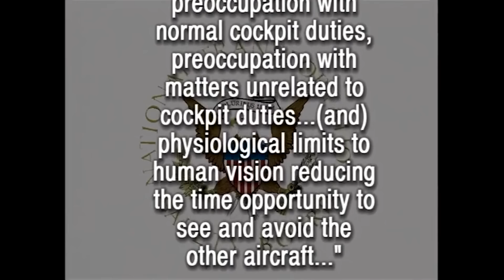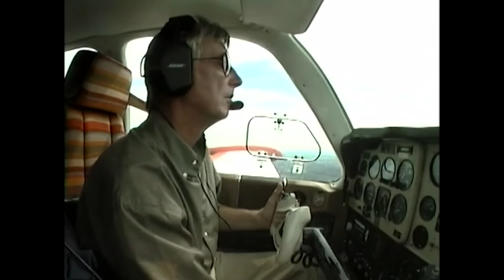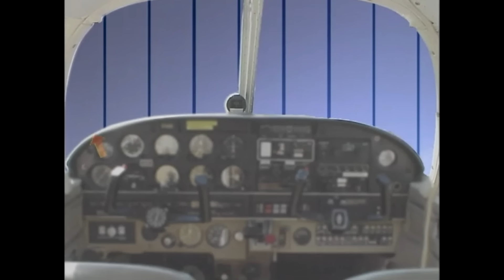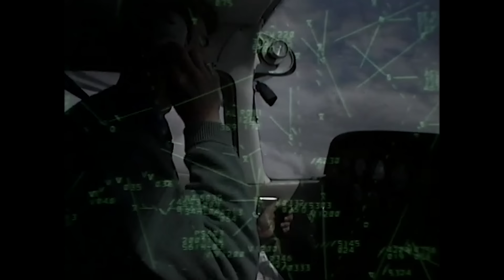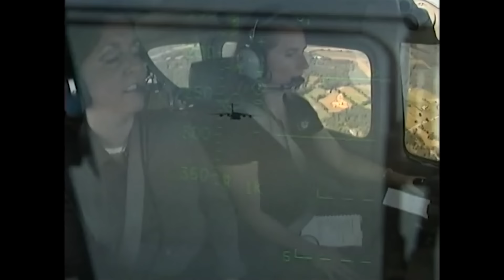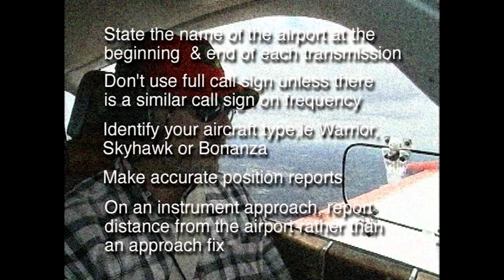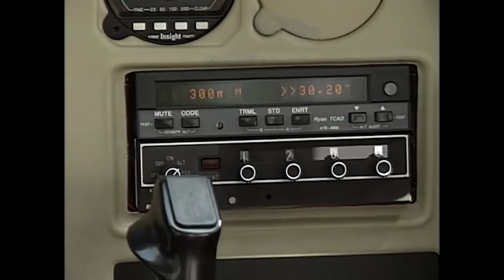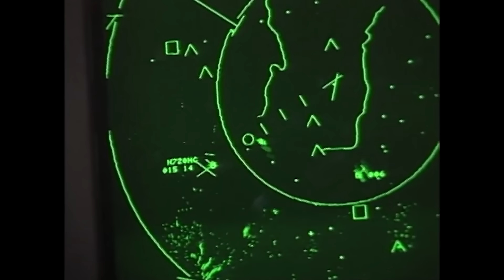FROM THE ARCHIVES: Collision Avoidance (2000)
Pulled from the AOPA Air Safety Institute archives, Collision Course: Avoiding the Close Encounter VHS provides great tips for seeing and avoiding other aircraft. Although the video was produced before ADS-B technology development was completed, the same scanning techniques and collision avoidance concepts discussed are still relevant today.

A Message from ASI Staff:

We share a deep passion for aviation safety. As compassionate pilots, we bring together safety research, analysis, and knowledge in creative ways to share aviation safety education with you—with the ultimate goal of one day having zero fatal accidents in GA.